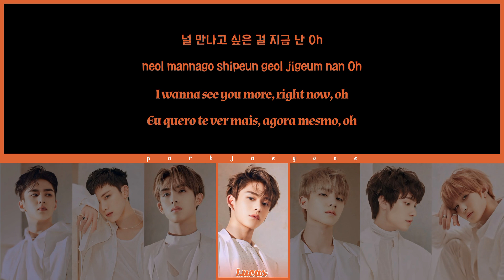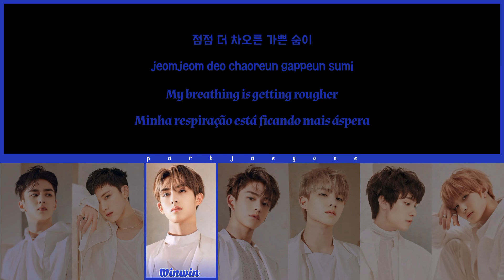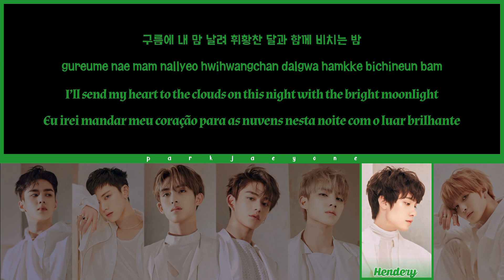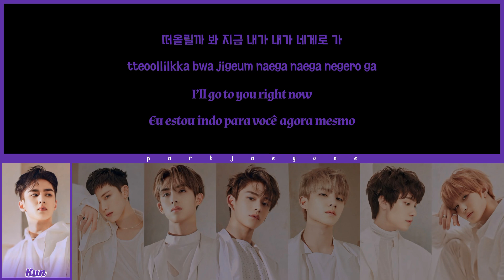HOW WOULD WAYV (OT7) SING GOOD EVENING (SHINEE) [Color Coded Lyrics Han/Roman/Eng/PT-BR] | By PJ